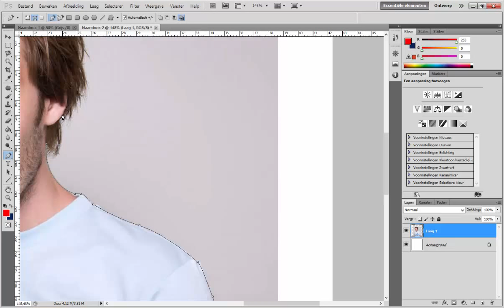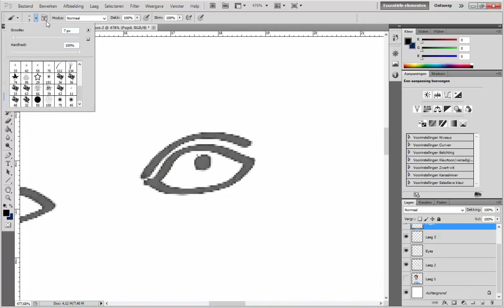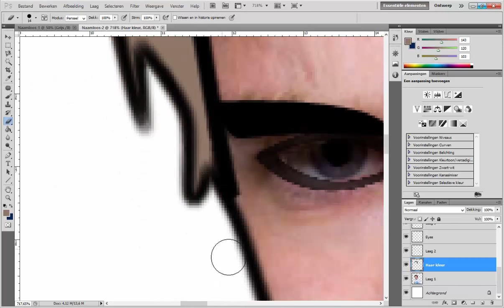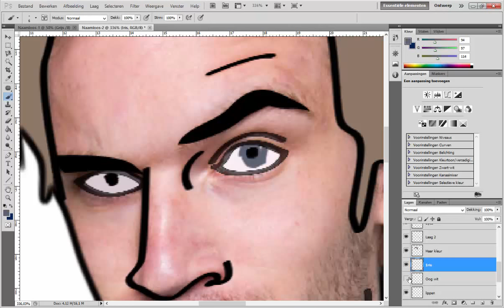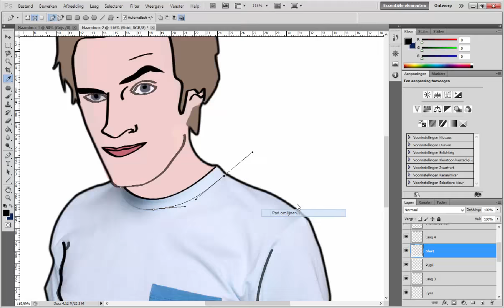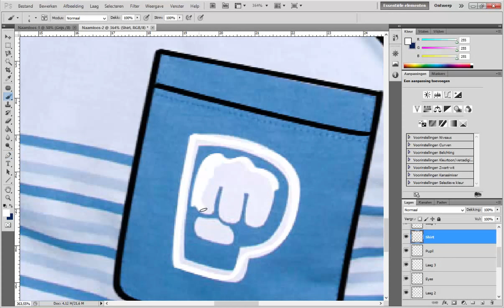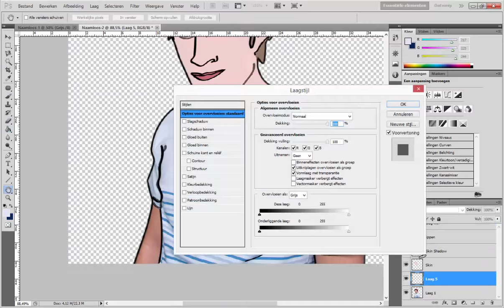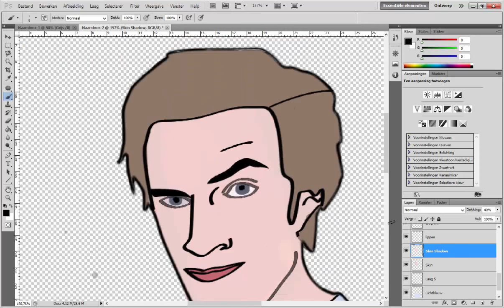PewDiePie - Cartoon - Speedart #1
Did you enjoy this video? Maybe I will make a cartoon for you.